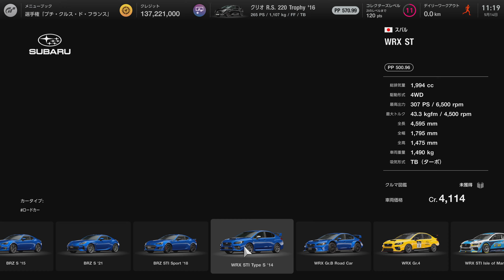【グランツーリスモ® 7 プレイ動画 19 】PS5 4K 60fps